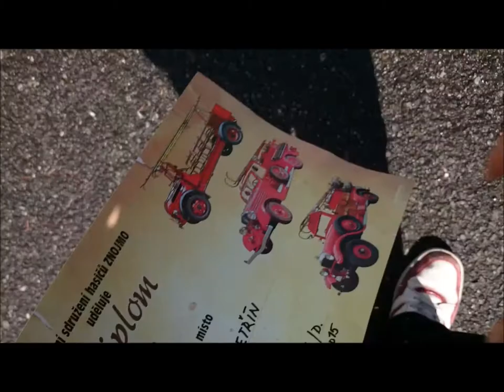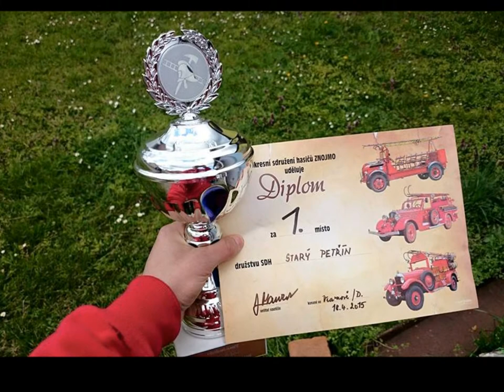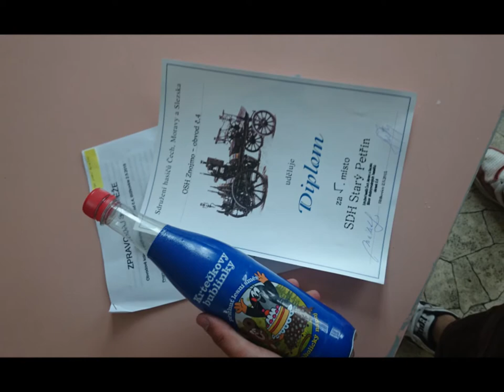SDH Starý Petřín